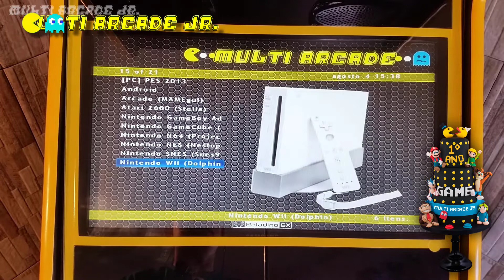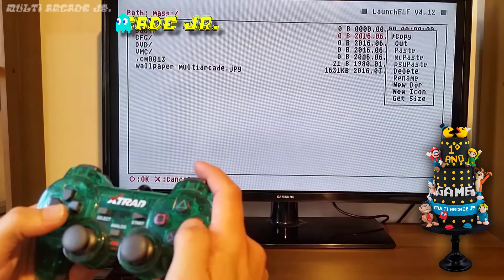Trailer do Canal: Homenagem ao 1º ano do Canal Multi Arcade Jr.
TAGS EXTRAS:
Multi Arcade Jr
MultiArcade Jr
multiaradejr
"Porque nunca é tarde para recordar" Canal voltado para jogos e videogames antigos, coleções, fliperama, animes, desenhos e outras coisas relacionadas. A Nostalgia começa aqui.
trailer, teaser, aniversário, niver, 1 ano, comemoração, melhores momentos, 1º ano, primeiro ano,dicas, tutoriais,
2014/2015, 2016, 2017, ps2 via usb, Jogar, PS2, Pendrive, HD Externo, Tutorial, Ultraiso, Winrar, BOOT, Pasta, Usbutil, Playstation 2, USB Flash Drive (Media Format), DVD,
games ps2,
guitar hero ps2,
hd externo pen drive,
jogar ps2 pen drive,
loja playstation 2,
lojas de ps2,
pen drive,
pen drive 16gb,
play station 2,
play2,
playstation 2 games,
playstation 2 hd externo,
preços ps2,
ps2,
ps2 games,
ps2 usb,
ps3,
psp games,
usb pen drive,
x box,
xbox 360,
pen drive bootavel,
pen drive online,
pen drive personalizado,
ps2 preço,
ps3 desbloqueado,
comprar ps3,
pen drive 2gb,
pen drive 32gb,
pen drive 512gb,
pen drive 64gb,
pen drive 8gb,
pen drives,
ps3 games,
usb 3.0,
USB, everdrive, captura dos games, Games, detonados, tutoriais,